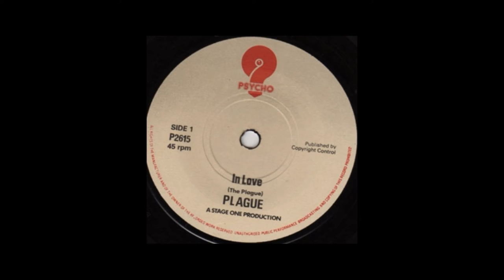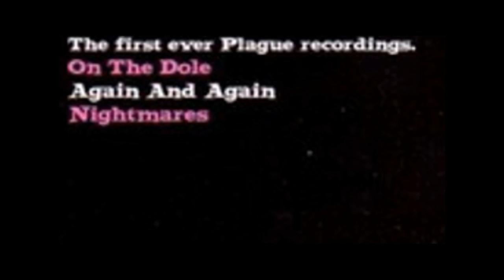On The Dole / Again And Again / Nightmares – The Plague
Demos recorded in 1977
Not officially released until they appeared on the CD version of the  'X Tapes 1976 – 1981' compilation in 2005 (Bin Liner Records RUBBISHCD006)
The Plague are an English punk rock band. Formed in South East London during the Autumn of 1976, the band were initially in existence until 1981. They reformed in 2005.
Their original line-up was:
Marc Jefferies - Vocals, lead guitar
Gareth Martin - Vocals, rhythm guitar
Graham Robinson - Bass guitar
Greg Horton - Drums, vocals
The Plague are notable as a band who played London venue The Roxy many times, as well as many more shows all over the country. They also scored a minor hit with their 1978 single 'In Love', which received BBC Radio 1 airplay and became a favourite of the late DJ John Peel, a long-time champion of underground music.
The band continue as a 3 piece without Graham Robinson who moved to Scotland.
In the last year or so The Plague have been recording an album that they feel represents the band, as well as properly recording some of the old songs they had written, including songs from the old days that were never properly finished or arranged. It's called 'What Do You Expect?' and can be found